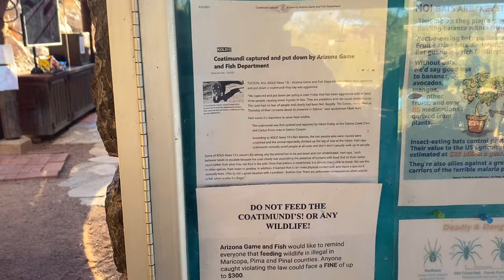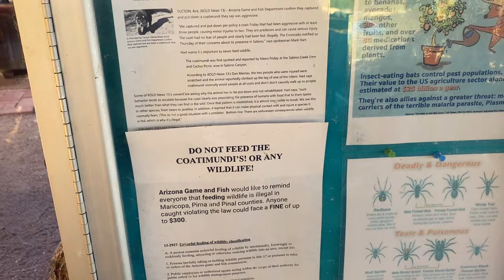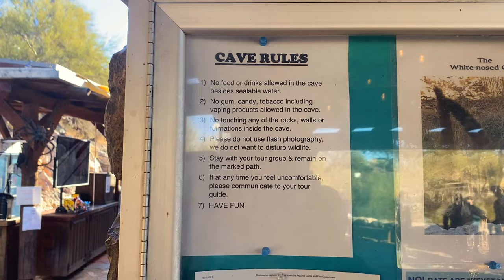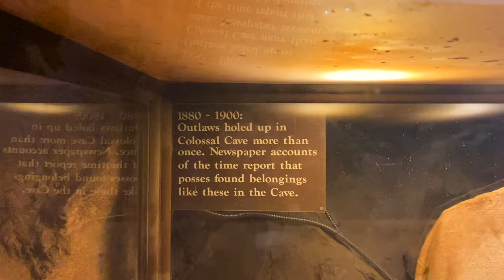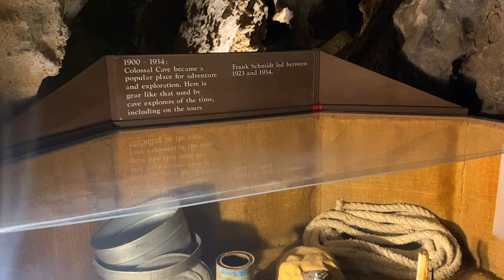Colossal Caves Arizona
in this episode we explore Colossal Caves Arizona
You can now become a member on my YouTube channel
All donations are welcome but please if you cannot afford it do not put yourself out
List of other amazon products I use
Trail cam,
Gzair CO Detector
Patiogem generator cover
hand coffee grinder
milk frother
stanley coffee set
Elite Gourmet Air Fryer
Cast iron pan
grill cooker
Shore Power outlet
coffee bags i use
DJI airdropper
collapsable electric kettle
DJI Mini SE
Gimble for gopro
portable shower
popup privacy tent
am/fm/sideband radio
sdr usb radio
fridge/freezer 12v
microfreak synth

List of amazon products used in my build:
Fly screen for side door
butyl tape
security cameras
window cover
cb speaker
econoline headlights
reflective tape
cb firestik antenna
cb tuner
cb antenna spring
cb antenna coax
wiring for 12v products
emergency siren
storage nets
lap sealant
12v fuses
isolator for solar panels
power Switch for 12v products
roof racks
charge controller
lithium 300ah battery
a/c unit
12v lighting
Electrical cable
50 amp breaker
solar cable roof breach
solar connectors
solar cable extenders
200 amp breaker
copper terminals
battery cable